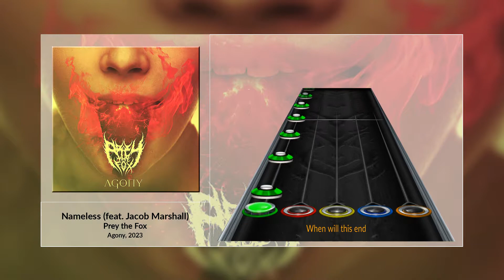Prey the Fox - Nameless (feat. Jacob Marshall) (Chart Preview) | (Full Album)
Song: Nameless (feat. Jacob Marshall)
Artist: Prey the Fox
Album: Agony (2023)
Charted by Angevil
Played by (Autoplay)
Difficulty: Expert
Genre: Experimental Metal
Recorder: NVIDIA GeForce Experience